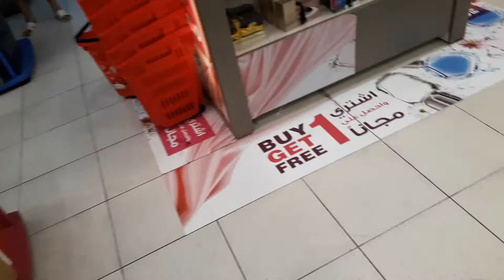Branded Perfume Wholesale Market In Delhi - सस्ते परफ्यूम खरीदें दिल्ली में Wholesale Deodrant Mkt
branded perfume wholesale market in delhi - buy perfume samples online india - perfume shop

BRANDEDPERFUMES IN SHOPPING MALL

top most expensive  perfumes in the world

About This Video - , in this video I show you sadar bazar market&in this market I show you deodorants, perfumes, condoms, face washes in wholesale price.

Topic Cover - पानी से भी सस्ता परफ्यूम ₹5 से |Branded Perfume & Deodrant Wholesale Market in Sadar Bazar Delhi

RJ CHAUDHRY & YOUTUBE is not be Responsible for any Profit or Loss in any kind of Bussiness. Its all depend on Customer's Bussiness Plan & Hard Work before buying anything. Must Reseach Market from your side before any kind of Bussiness.

ये वीडियो सिर्फ होलसेल मार्किट की जानकारी देने के उद्देस्य से बनाई गयी है | RJ CHAUDHRY और YOUTUBE किसी भी तरह से Paid Promotion नहीं करता | यदि आप वीडियो के माध्यम से कोई भी खरीदारी करते है और आपके साथ कुछ धोका या नुक्सान होता है
 Perfume samples that i got from Macy's.

पानी से भी सस्ता परफ्यूम ₹5 से
Branded Perfume & Deodrant Wholesale Market in Sadar Bazar Delhi
Perfume wholesale market
Fogg deodorant wholesale
Fogg sent wholesale
Wild stone deodorant wholesale
Kaam sutra deodorant wholesale
Imported deodorant wholesale
Imported perfume wholesale
Perfume for men's
Gents perfume wholesale
ladies perfume wholesale
Killer deodorant wholesale
Perfume for girls
nivea deodorant wholesale
Wholesale market
Wholesale bazar
Sadar bazar market
Perfume market in delhi

Celebrities perfume
Best Website or Shop to buy Fragrance online? This video will answer all your questions.
most request topic about Fragrance buying in India. All the fragrances and retailers discussed in the video is my 100% honest opinion based on my real life experience in Indian weather/conditions.
We respect all religions niether  the channel intend to outrage, insult , wound or hurt any religion or the religious sentiments, beliefs or feelings of any persons or class or community.

Search related to this video--
पर्स मार्केट
लेडीज पर्स होलसेल मार्केट
लेडीज पर्स डिजाइन
थोक पर्स बाजार
लेडीज पर्स डिजाईन
महिलाओं थोक बाजार पर्स
लेडीज पर्स बनाना
हैंड पर्स इमेजेज
पर्स मार्केट
लेडीज बेल्ट
fancy ladies purse
fancy purse
ladies purse wholesale market mumbai, maharashtra
bag manufacturers in nabi karim
ladies purse wholesale market in surat
yours collection nabi karim
neem wala chowk nabi karim
cheap handbags in mumbai
fancy ladies purse
fancy purse
fancy ladies purse
ladies handbag manufacturers in mumbai
fancy purse
ladies purse manufacturer in mumbai
direct supplier of replica bags in mumbai
ladies handbags manufacturers in india
imported handbags wholesale india
ladies purse
designer handbag manufacturers
wholesale handbags suppliers
ladies leather handbags manufacturers in india
handbag wholesale distributors
ladies purse manufacturer

indiamart bags manufacturers
 Men's wallets wholesale, branded men's wallet market, 1st copy men's wallets, men's leather wallets market, rexine wallet market, purse market, aluma wallet wholesale,